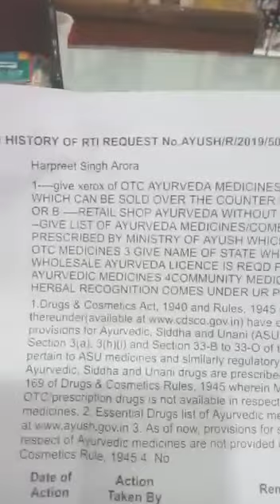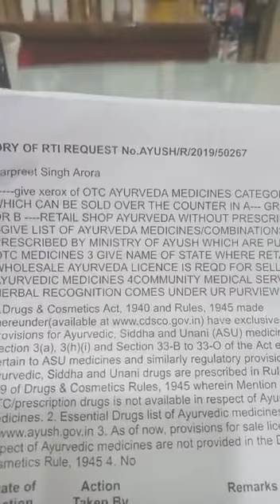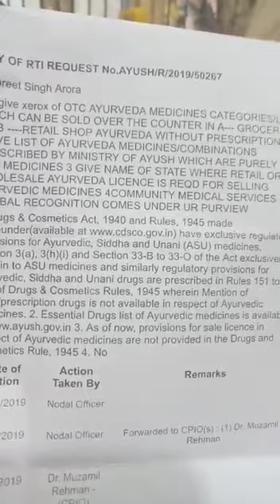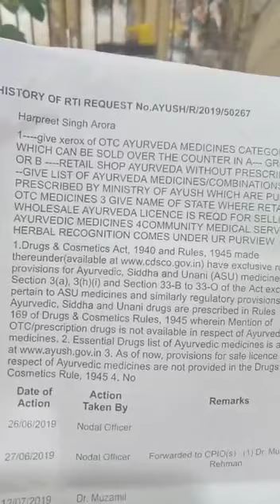RTI regarding Ayush OTC ASU CMS ED Herbal Retail Licence ASU...Hindi...